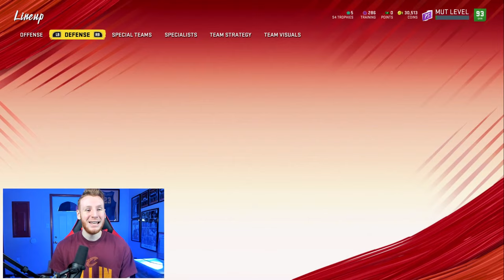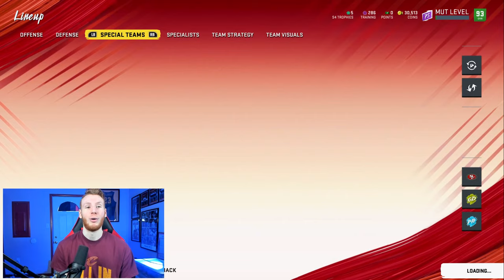The BEST All-Time 49ers Theme Team in Madden 20! [Team 1/32] - Ultimate Team Gameplay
1000 LIKES for MORE Theme Teams in Madden 20 Ultimate Team
Ebooks can be found on:

In this Madden 20 Gameplay Video, I show you guys the BEST 49ers Theme Team while using Steve Young at Quarterback!

Music: Illenium ft. Nina Sung - Only One [Proximity Release] at 10:29

►Artist: Cjbeards
Song: Fire and Thunder
Time: 11:30

Music: Keys of Moon Music - The Epic Hero at 16:27

Music: Synchronice - Underneath (ft. AERYN) [Proximity/Trap Nation Release] at 18:50

20:06 Bass Drop - RedMoon & Meron Ryan - Heavyweight [NCS Release]